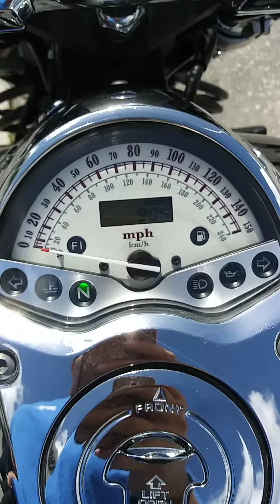2005 Honda VTX1800c